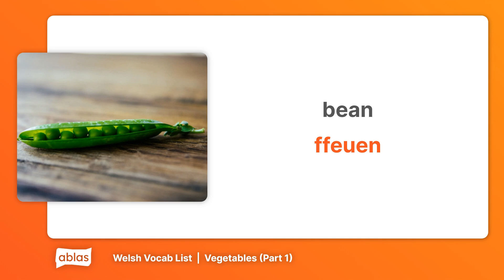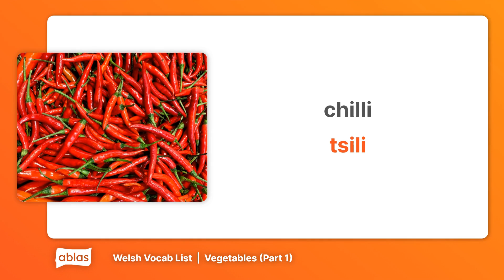Vegetables | Welsh Vocabulary List (Part 1)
Learn Welsh with this vocab list from the 'Vegetables' category on Ablas.

Are you new to Welsh or looking to flex your language skills? Ablas is designed to help you along your learning journey! On our website, you can get free access to heaps of content across 7 languages, and test your skills with a range of fun games.